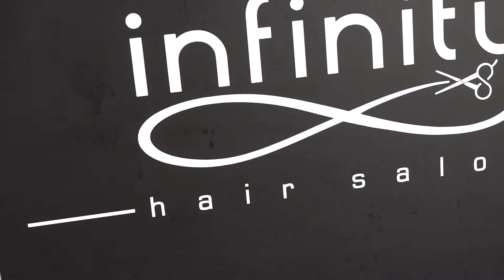infinity hair salon eleni